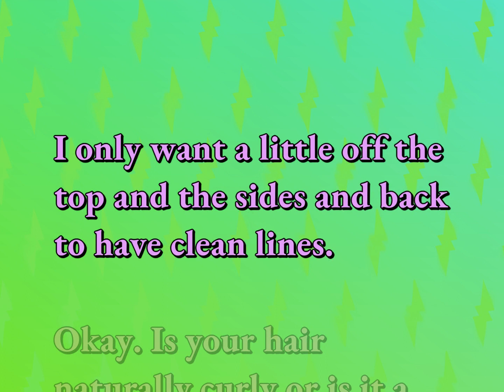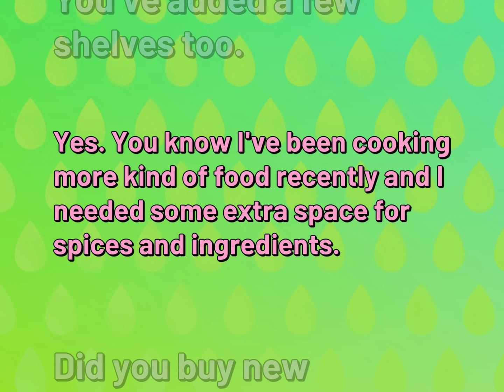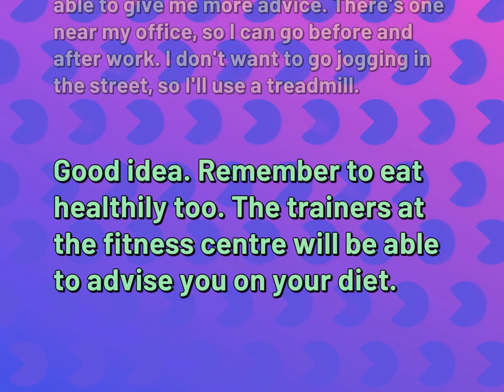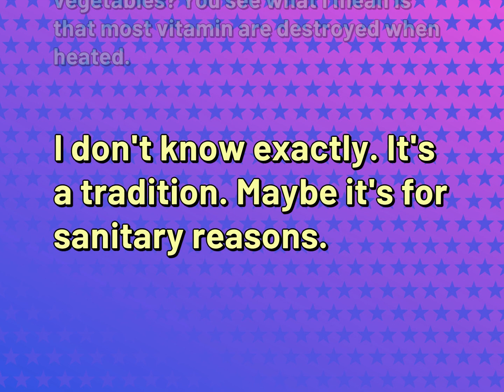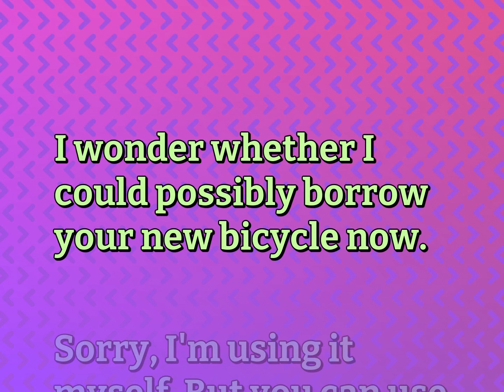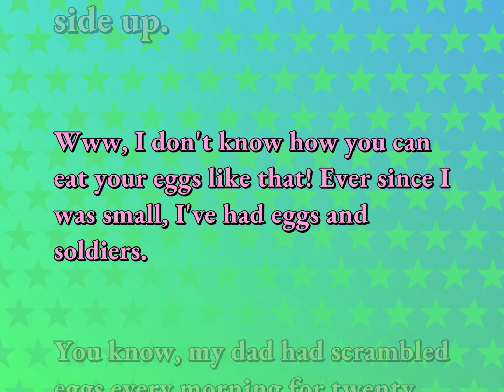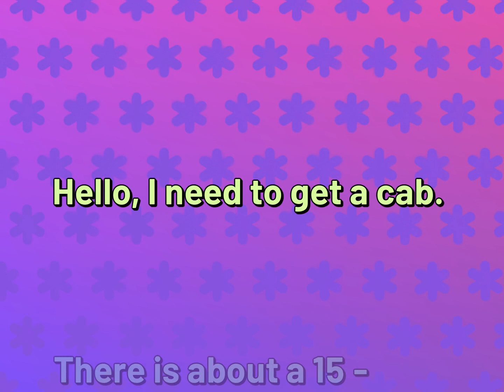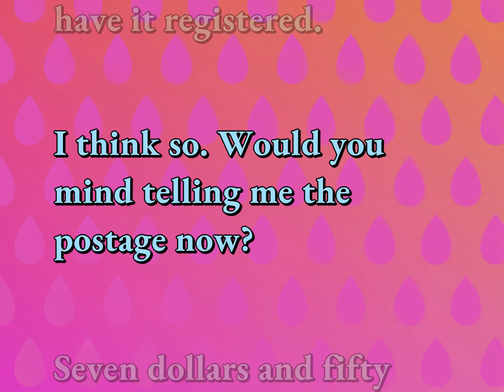19 Dialogues | Ordinary Life